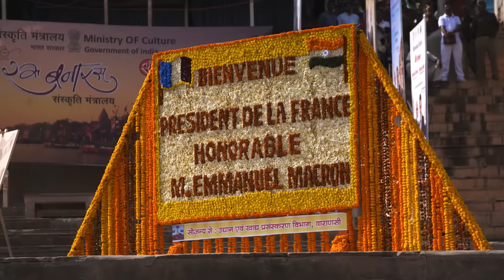Quatre jours en Inde | Emmanuel Macron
Delhi, Agra, Mirzapur, Bénarès, le sens de ce déplacement : faire de l'Inde notre premier partenaire stratégique de la région. Thank you Narendra Modi, thank you India!